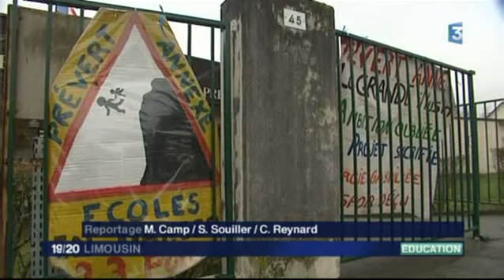Journée école morte en Creuse